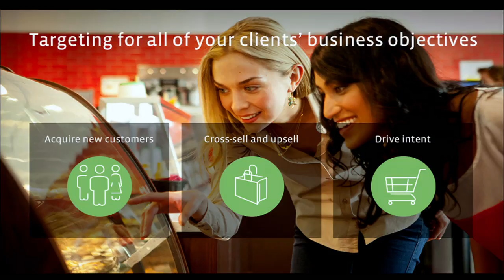Live-Switched Multi-Cam Video Production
Over the last few years Penn's Hill Media has done more and more multi-camera, directed, live-switched video productions. These shoots also often include live-streaming to the internet for a remote audience.

A typical shoot would consist of 2 or 3 cameras, lighting, the switching and recording equipment, a feed from the room slide computer, comms for communication between personnel, Camera Operators, and a Director. We can also provide an audio tech and whatever audio gear is necessary.

We've been doing enough of this type of shoot that we have found it necessary to have two sets of live-switching gear, built into road cases for easy portability, so that we can put two teams into the field at the same time.